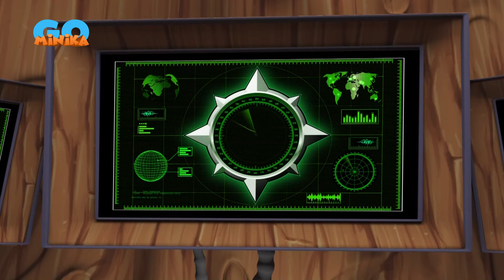İstanbul Muhafızları | Özel Bölüm 🤩​​​​| Minika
İstanbul Muhafızları, Gürgen'in kötü planlarıyla mücadele ediyor.